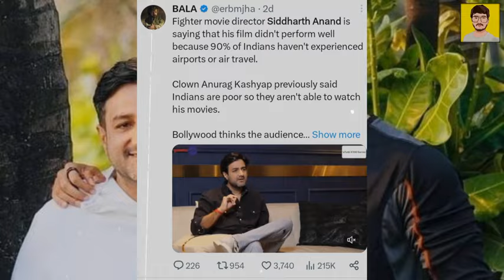Hrithik Roshan and Deepika Padukone film fighter director Siddharth Anand statement